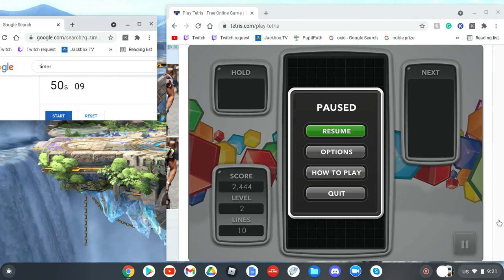PB tetris 50 seconds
I did this about a week ago and my goal was to do 45 seconds but will take time with school in the way.